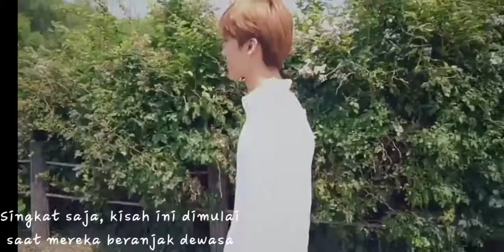Walk You Home A wattpad story by Sa (FMV)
Sub Huang Renjun diatas fake.
Digunakan untuk kebutuhan cerita.